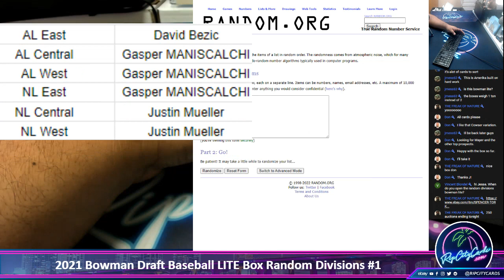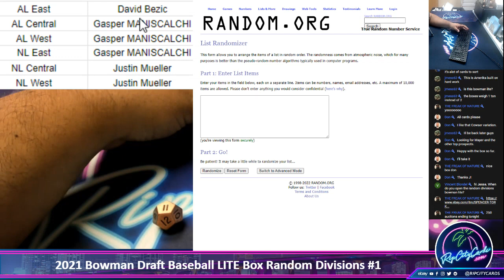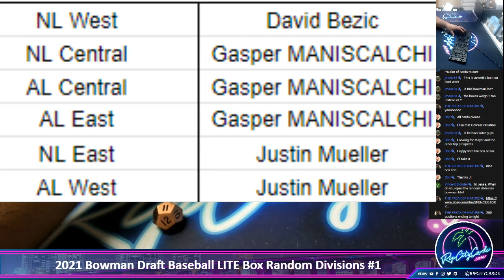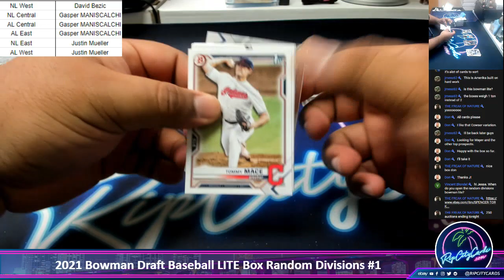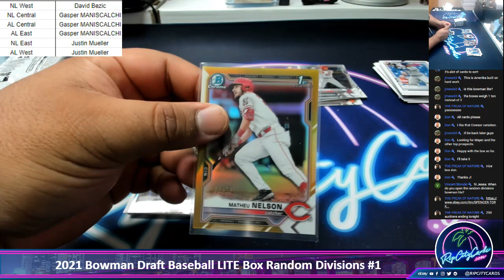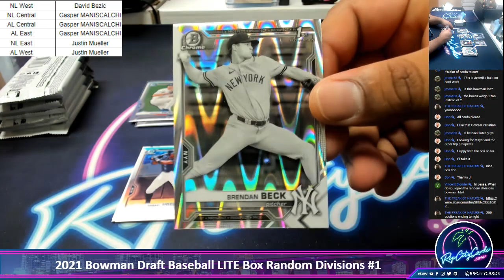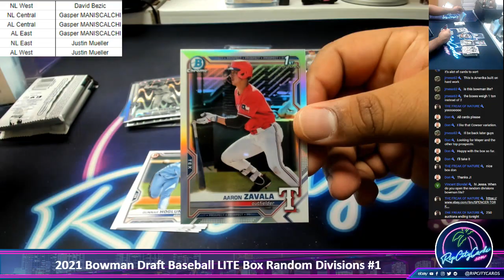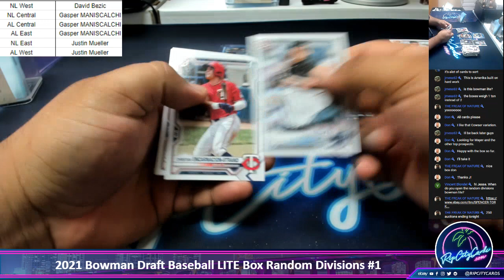2021 Bowman Draft Baseball LITE Box Random Divisions #1